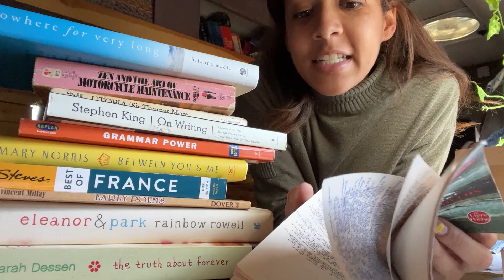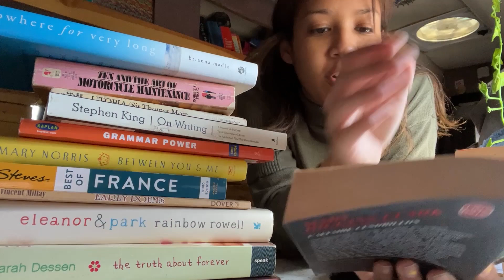What a chore day looks like living in a van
Just a normal chore day in the van while I'm still hanging around the city.

Instagram & Tiktok: @vangirlkels